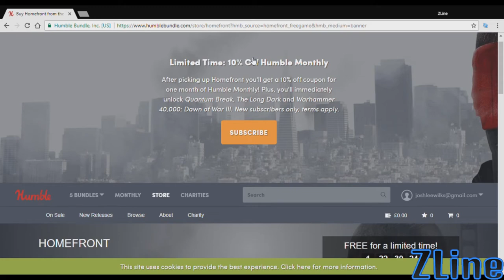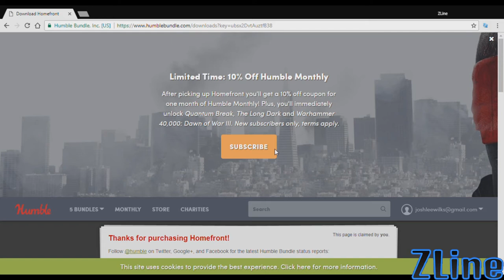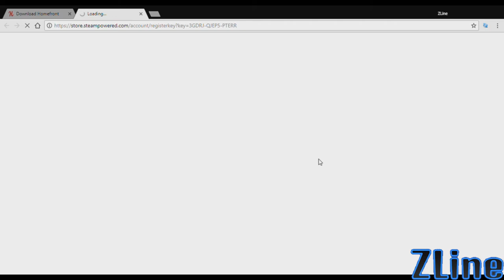FREE STEAM GAME - How To Get HOMEFRONT For Free - LIMITED TIME OFFER